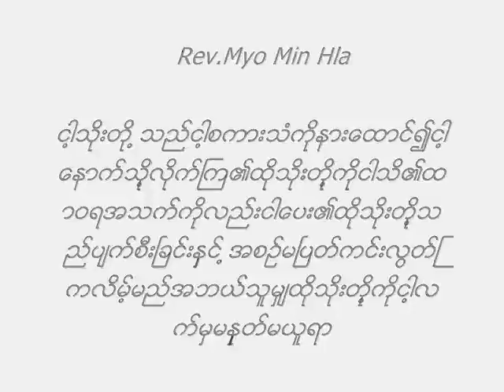Rev.Myo Min Hla.. Sermon (18.3.2012)